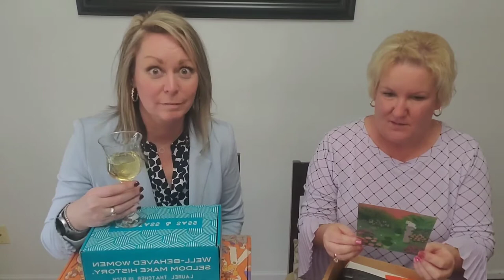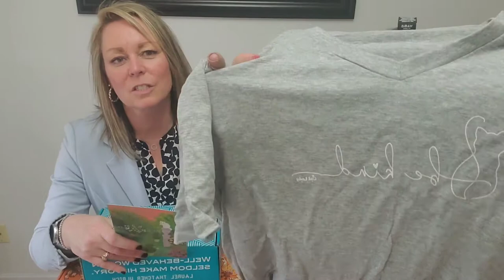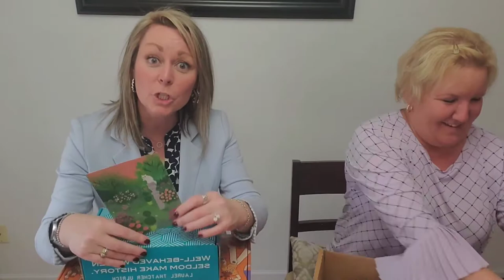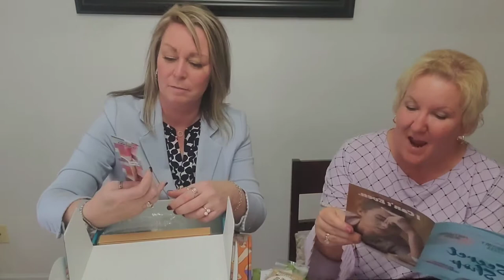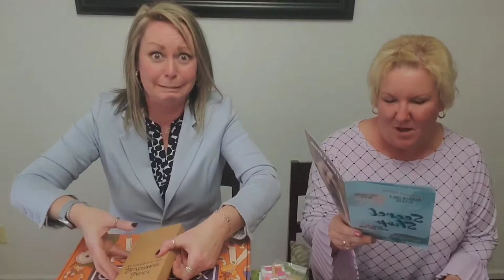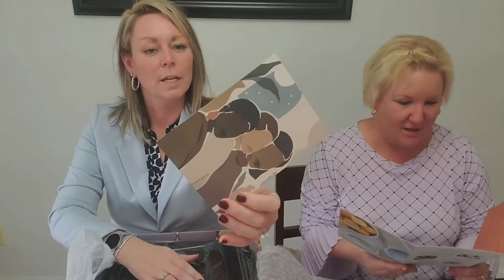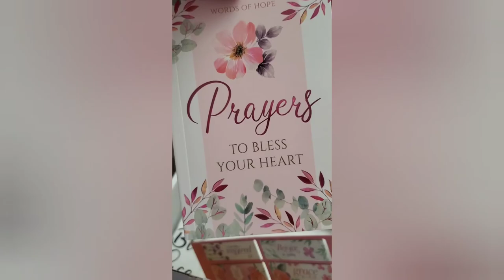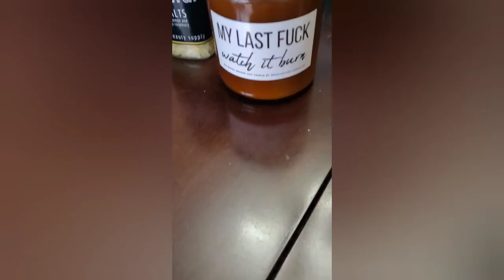GIRLS NIGHT!! UNBOXING SUBSCRIPTION BOXES!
Let's hang and unbox The crazy cat lady box, Cause box, and a few others with us!
cheers!